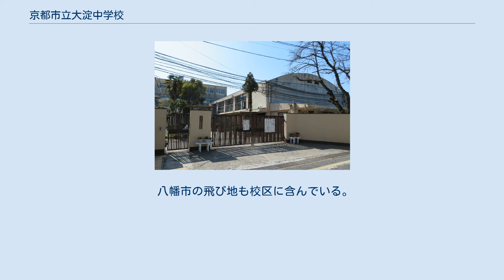京都市立大淀中学校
京都市立大淀中学校（きょうとしりつ おおよどちゅうがっこう）は、京都市伏見区淀下津町にある公立中学校。
 久世郡の淀町・御牧村・佐山村で設立した事務組合立淀中学校が前身の中学校である。
御牧村と佐山村は1954年に合併して久世郡久御山町に、淀町は1957年に京都市に編入されたが、1975年に淀中学校が久御山町立久御山中学校と大淀中学校へ発展的分離されるまで、事務組合によって中学校が運営された。
 淀中学校時代の沿革については、「久御山町立久御山中学校」も参照のこと。
 1970年代前半、久御山町に計画人口4,500人（当時の久御山町の人口の約3分の1）、計画戸数1,300戸の久御山団地が建設されることが決定し、久御山町内の中学生が大幅に増加することが予想されたため、淀中学校を2校へ発展的分離する気運が高まった。
1973年頃には淀中学校の発展的分離が確実な情勢となった。
 1975年3月、事務組合立淀中学校は閉校し、翌4月には京都市立大淀中学校と久御山町立久御山中学校への発展的分離が実現し、それぞれの中学校が開校した。
 八幡市の飛び地も校区に含んでいる。
 ^ 出典：「広報くみやま」第64号（1974年8月発行）